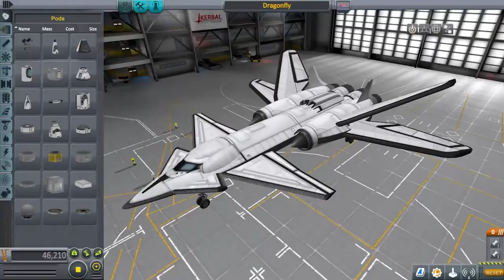Kerbal Space Program Enhanced Edition Trailer PS4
Студия Squad и издательство Private Division анонсировали выпуск расширенной версии игры Kerbal Space Program: Enhanced Edition для PlayStation 4 и Xbox One. Релиз проекта состоится в январе 2018 года. И это отличное решение, учитывая качество оригинального порта этой отличной, в сущности своей, игры. Подробнее про оригинальную версию для PlayStation 4 вы можете почитать в нашем обзоре. Мелкий шрифт и неудобное управление — это лишь цветочки. Через все неудобства порта можно было успешно пробиться, а к некоторым даже привыкнуть, но гораздо лучше, когда их не будет вовсе. И так игра сложная!

В Enhanced Edition обещают полностью переработать пользовательский интерфейс, на этот раз не просто перенеся его с РС и эмулируя курсор мыши при помощи аналога контроллера, а полноценно настроить работу под геймпады и консоли. Разработчики уверяют, что интерфейс и управление будут удобными, а также говорят о большем количестве заметных изменений, которые они анонсируют позже. Когда позже-то?! До релиза месяц всего… Так или иначе, нам остаётся только ждать выхода на орбиту.